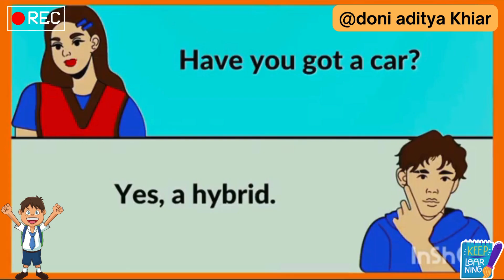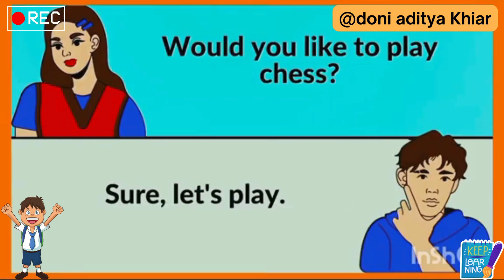Speaking practice for Beginner #22 - Mr. D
Hi Guys, Salam Ugluk 🙂
ini adalah video speaking practice for beginner. Materi ini sangat berguna memperlancar speaking kalian ☺

Tik-Tok : mr d aditya

Mohon supportnya semuanya